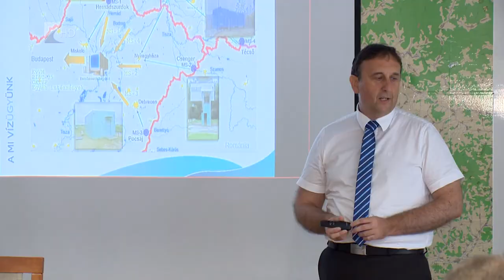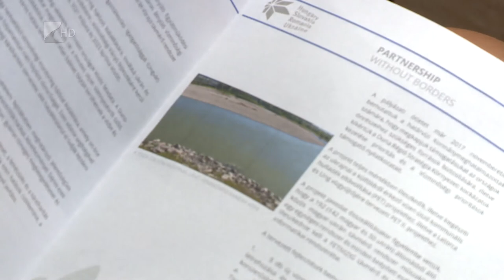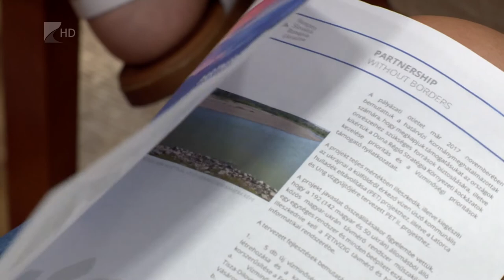TiszaMonitorNet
Az úszó PET-palackokat is képes előrejelezni az a rendszer, amelyet a Felső-Tisza vízgyűjtőjén épít ki a Felső-Tisza-vidéki Vízügyi Igazgatóság és az ungvári Tiszai Vízgyűjtő-gazdálkodási Igazgatóság. Az együttműködés célja a folyamatos és pontos vízminőség-mérés. Az 1,2 millió eurós uniós beruházás eredményeként létrejövő TiszaMonitorNet rendszerről konferencián számoltak be.